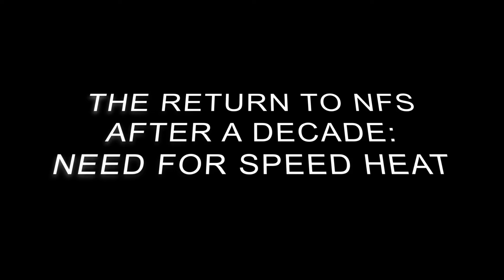Need For Speed Heat - Returning After A Decade To NFS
This is my first Need For Speed since Undercover on the PS2. I'm starting to really like the game. This is my first recording on my new PC. I plan on recording more in the future.

PS: this is how a normal player plays, nothing OP 😂.

Played on PC with Dualshock 4 controller.

Origin Gamertag: Kartin9
Need For Speed Heat Crew: HotLine [-HL-]